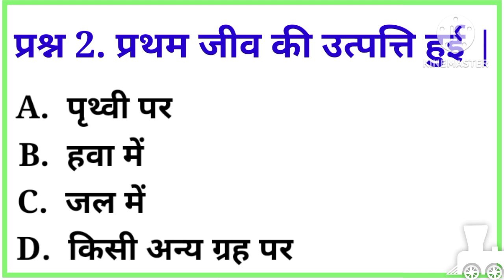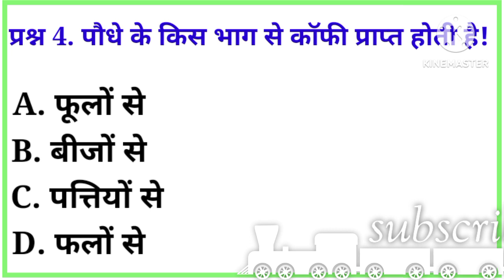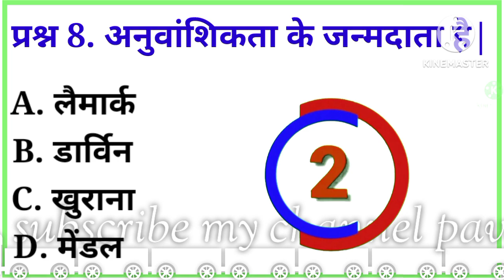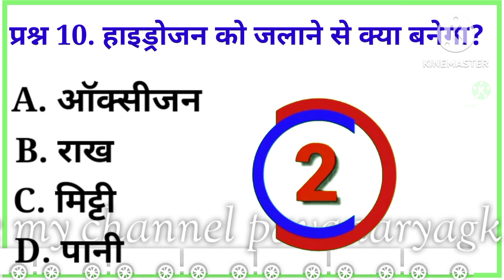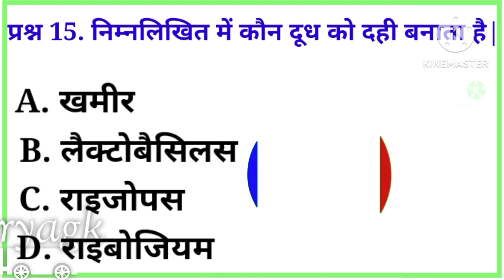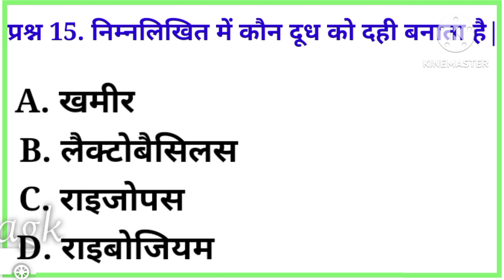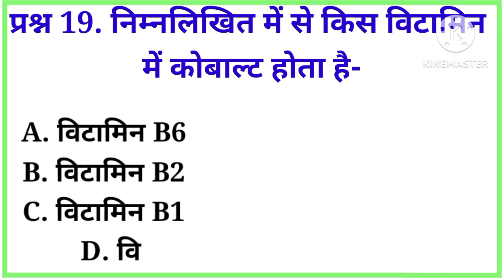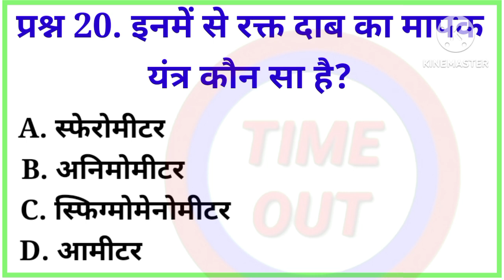gk question || gk in hindi || gk question answer || all exam for most important question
all exam for the best question